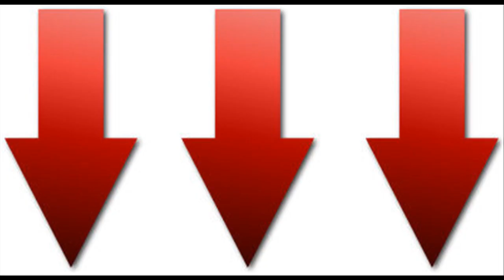Alaskan Malamute | Madison WI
Puppy Alaskan Malamute Breeds Madison WI

Discovering the best pet is difficult when there are many different types to select from. Usage this quick guide to discover additional concerning a few of the different type readily available.

Alaskan Malamute

The Alaskan Malamute is the earliest Arctic dog type in the globe and was reproduced as a functioning dog. They are a wise type that could discover promptly yet have a tendency to get burnt out quickly.

To groom this type you will certainly have to clean their fur out weekly. Several of the wellness concerns connected with this type include growth issues, eye issues, and hip dysplasia.